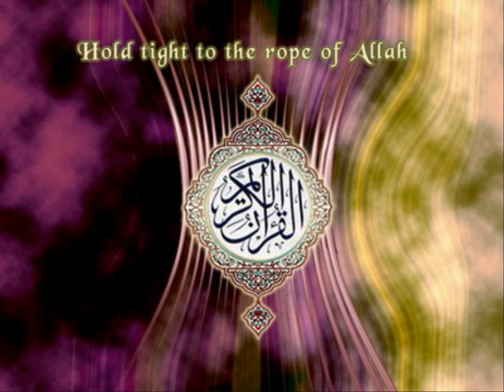Asmaa Ul Hasana Key Faidey (ALLAH Key 99 Naam)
Hadeesth main ata hai k jo ALLAH Pak k 99 naam yad karee ga ALLAH Pak usse jannat main Dakhil fernayee gey..